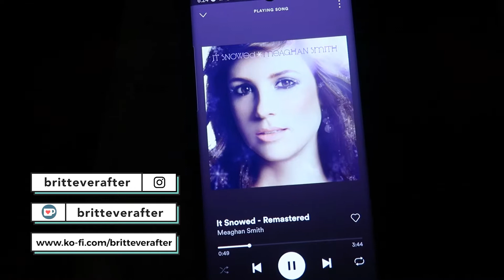Getting A Puppy & Weight Watchers Recipe | Britt Ever After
Puppy footage! Oh my gosh! She's so stinkin cute! I also tried out a new recipe from an awesome infleuncer (@feliciafitnesshealth) and my boyfriend did something by accident with his food. lol Another week in my life vlog style. She's a 9 week old pit mix (or at least was, time flies).